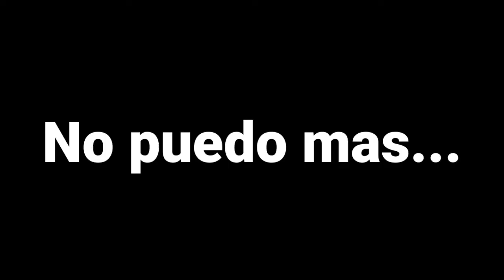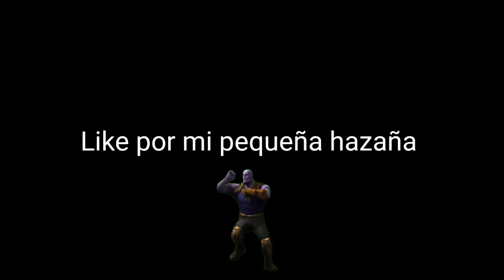LA VICTORIA ES MIA!! Fall guys (para pobres xd) || Fall dudes 3d | El Cross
MUYYYYYYYY BUENAS CHICOOOOS!! Todo bien! Bienvenidos a un nuevo vídeo para este su Canal!!

El día de hoy les traigo un gameplay de un juego que se está poniendo muy de moda en este 2020!! Así que vamos a darle!!

Xdxd Recuerda dejar tu like para contribuir con el esfuerzo del video y una subscripción para ayudar a crecer este canal!! Muchas gracias :D

 Si lees esto tienes que darle like al video o shrek te aparecerá a la noche y te agarrará de las patas xd.

Espero que les haya gustado el video, recuerda que si quieres deja tu like al video, comentar tu momento favorito.

Nos estaremos viendo en la próxima :D